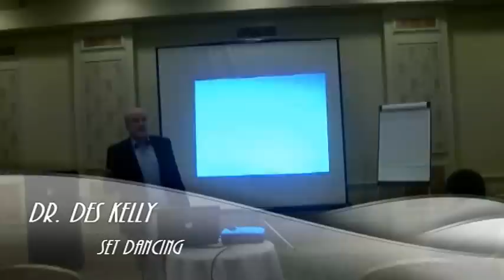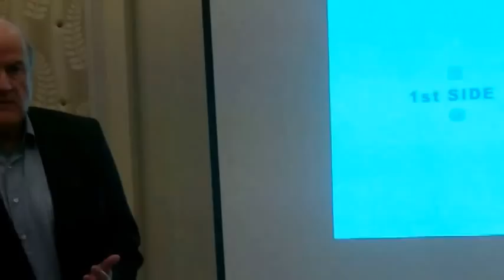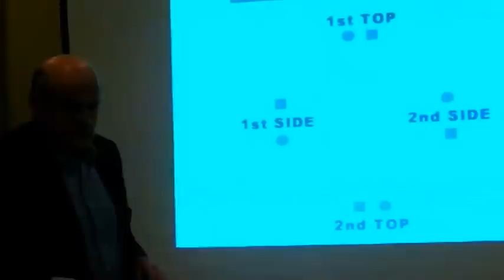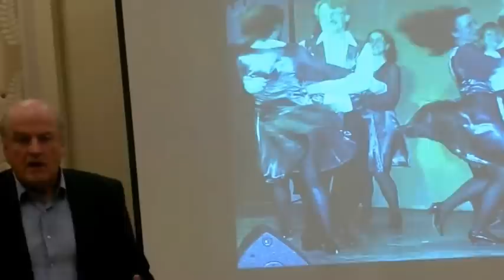Dr. Des Kelly: Set Dancing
Dr. Des Kelly talks about set dancing at a Westport Toastmasters Meeting in The Knockranney House Hotel, Westport. 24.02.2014